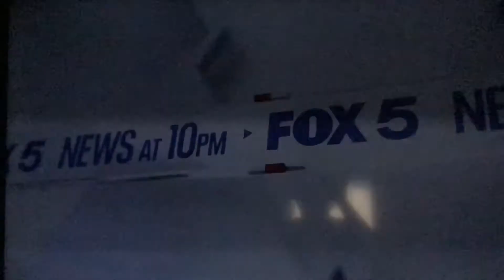WAGA Fox 5 News at 10pm Sunday teaser open September 18, 2022